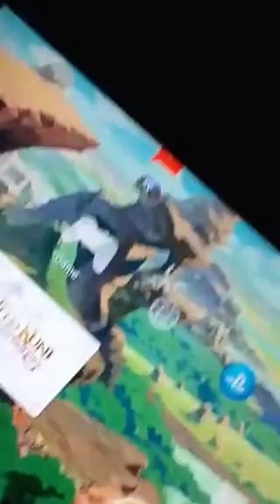Hey good to see you